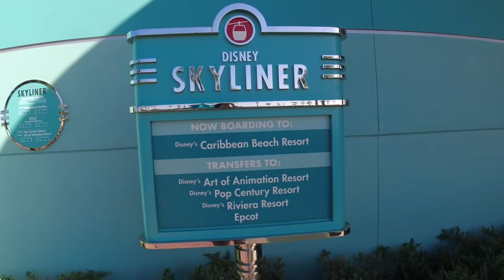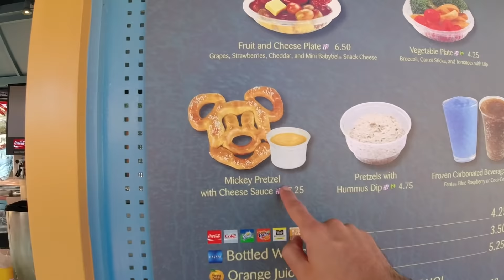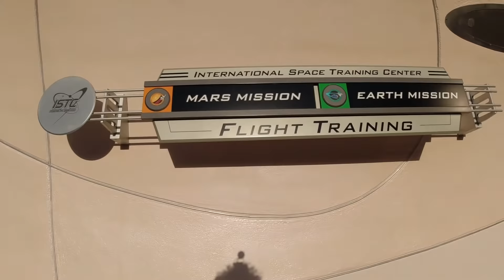MI PRIMERA VEZ en DISNEY EPCOT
Bienvenidos a un nuevo episodio de GINOTV ! Hoy los llevo a otro de los parques en disney que se llama Epcot es considerado uno de los parques para adultos pero muchas personas de todas las edades lo visitan para disfrutarlo.